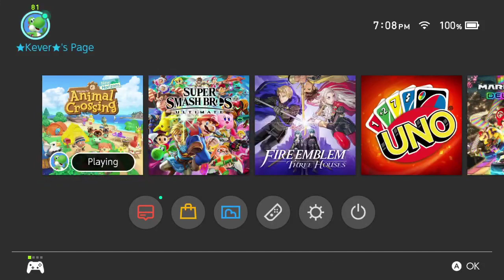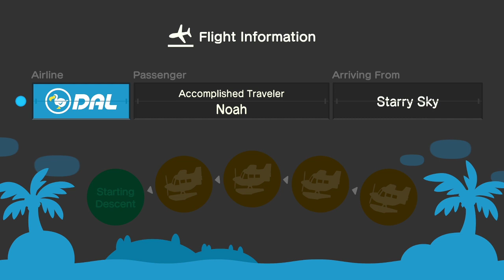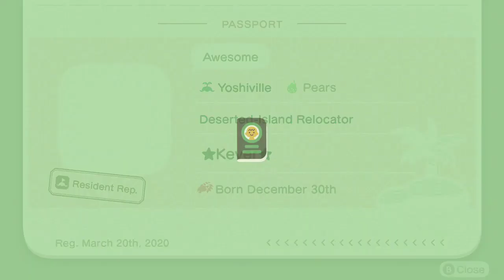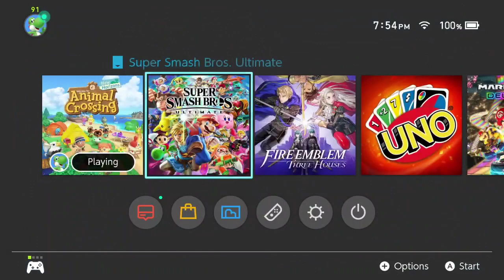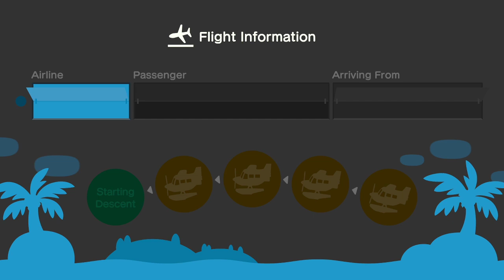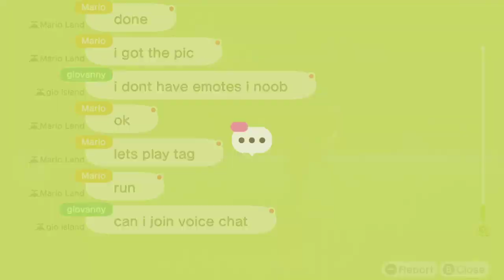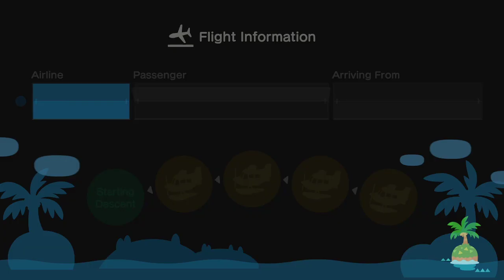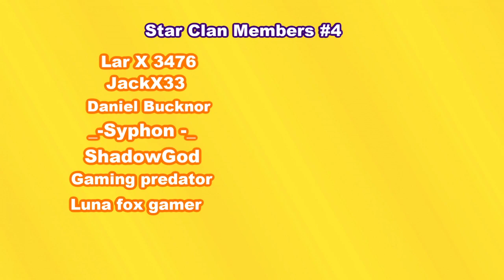Animal Crossing New Horizons Live Stream Online Playthrough Part 12 Stream Collab with Wesley D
Let's Collab Animal Crossing New Horizons with Wesley Dunnigan

Stream Rules

If you Break these Rules

1. Warning
2. Timeout
3. Ban

1. No Spamming in the live chat for example Emotes, Emojj's and Sentences etc Its disturbing to other members and myself

2. Don't be rude to my Moderators and the Streamer Captain which is me because I dont deserve it and be careful because i will be rude back if you do it

3. Do not ask to be a Moderator I Will Decide if I need an extra one Depends how big the Channel Grows

4. Don`t Self Promote It is very disrespectful to self promote so don't do it

5. Don't complain on what let's plays Im doing. It's my stream i do what i want

6. Absolutely No Drama here I do not tolerate that.

7. No inappropriate talk in the chat you should know that

8. if you want my discord server its only if you ask or at the end of the stream

9. No Politics we don't wanna give it in here and its kinda disturbing not comfortable to talk

10. You can Joke around in here but don't take it out of Context

11. You can Swear but do not do it constantly because its a bad habit. That goes same to me as well

12. If you have an inappropriate name on Youtube for your channel in my live stream instant ban on my channel

13. Have a great time relax be Family Friendly and Play Awesome Games like Nintendo Etc.

Mini Membership Hero $1
Membership Hero: $2
Super Membership Hero $5
Ultra Membership Hero $13

Today's Updated Rules